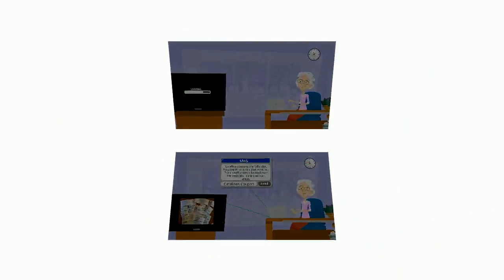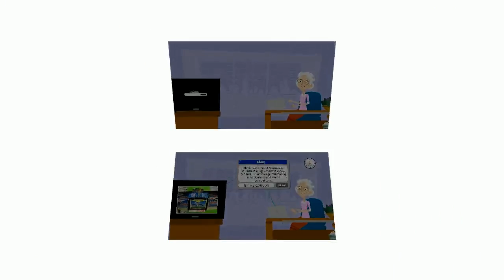Couponing: Ep.2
This is the second episode in a series about couponing. Every episode will provide some tid-bits/ information on couponing that will help anyone interested, to learn how to coupon.